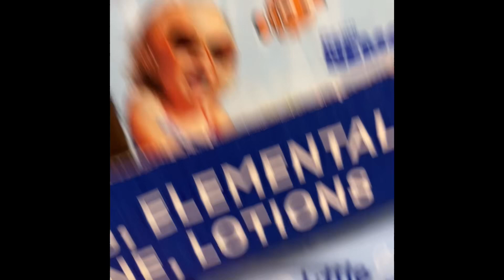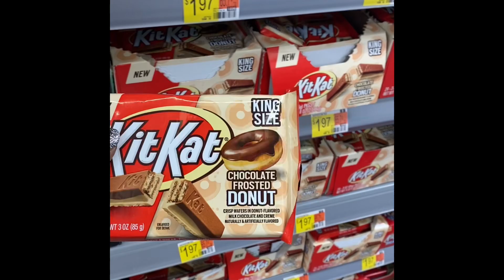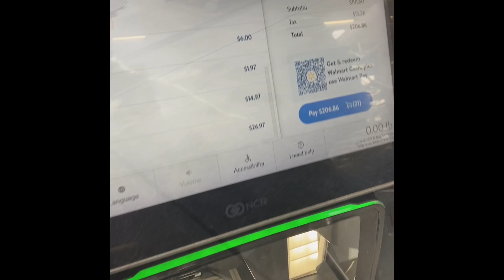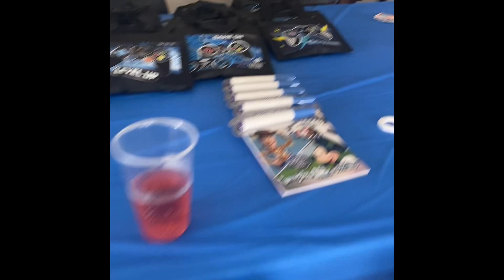Pool Party!! CB3 & me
This is all NEW to me y’all. Doing this single parenting thing & coparenting AGAIN!! I never wanted it but that’s what GOD did and I think I’m doing a good job!!!